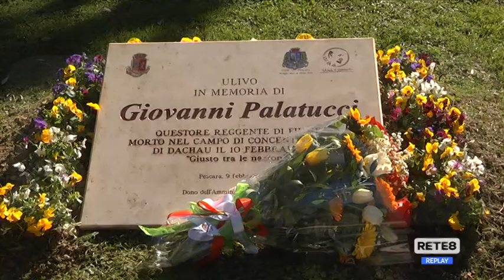Pescara - Nel ricordo del questore Palatucci